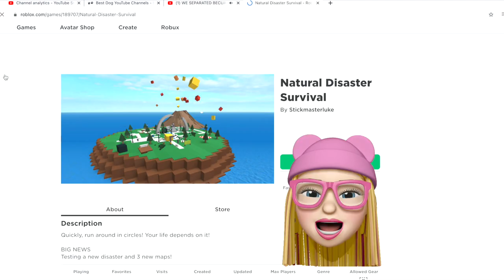Carrie Plays Roblox Natural Game